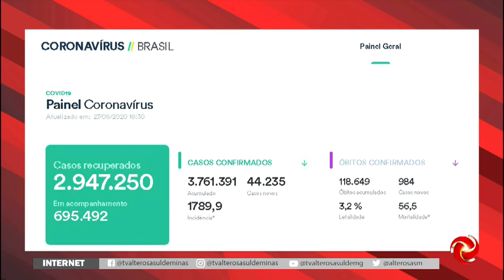atualização Covid-19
ATUALIZAÇÃO COVID-19 | Vamos ver agora os dados atualizados da pandemia em Minas Gerais e no Brasil.